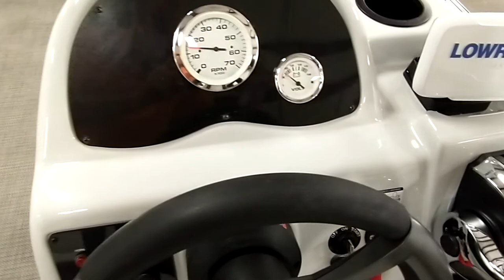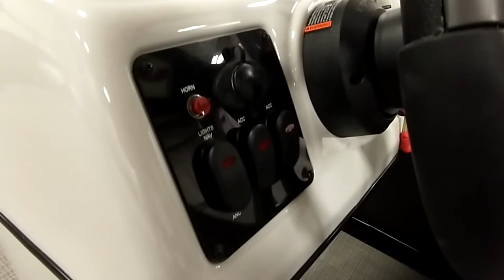Walk-Through of Del Mar 16F Pontoon Boat | Viaggio by Misty Harbor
Misty Harbor has been well-known in the business these last 30 years for building the BEST VALUE pontoon boats anywhere! Learn more on our website!